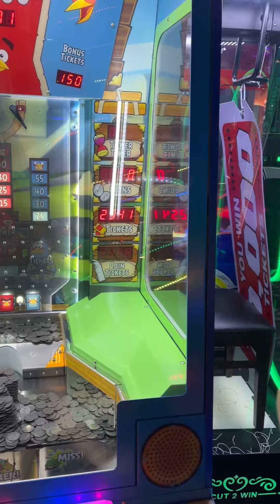Annalynne goes bowling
@annalynnemagallon5800 and @ace10mrtitanic  got to AlleyCats to bowl with @house of hope for autism